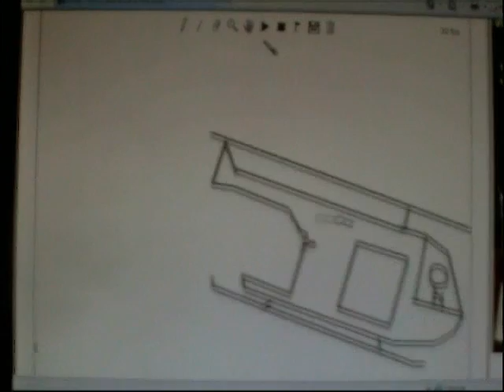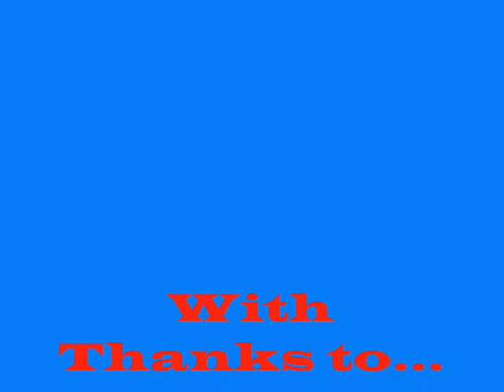Line Rider Sledge Coarse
I might as well join the line rider craze.

The Objective: get to the 'chopper!